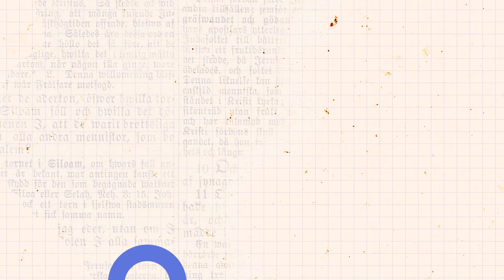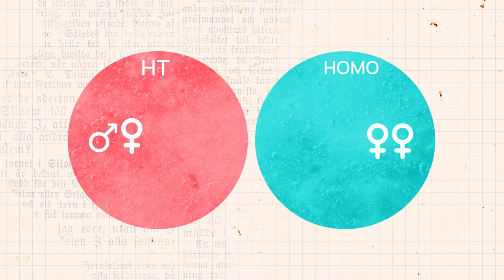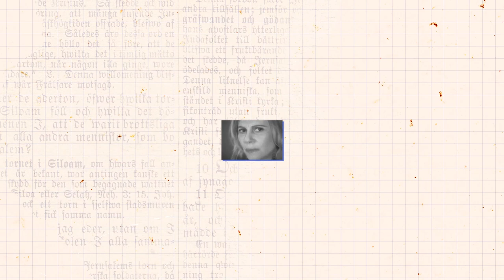A diferença entre Bissexualidade e Pansexualidade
Bissexualidade e Pansexualidade são a mesma coisa? Neste vídeo, AzMina responde se há diferença entre essas duas orientações sexuais, e explica como interpretações equivocadas têm colaborado para a inviabilização dessas pessoas há décadas.

• Vídeo novo toda terça

Você também pode fazer parte dessa revolução:
• Receba a nossa newsletter, é de graça:
• Apoie o jornalismo d’Azmina: